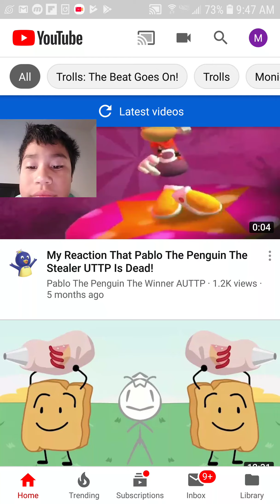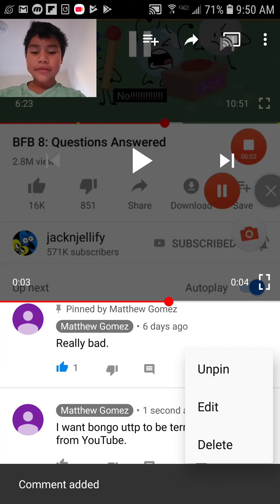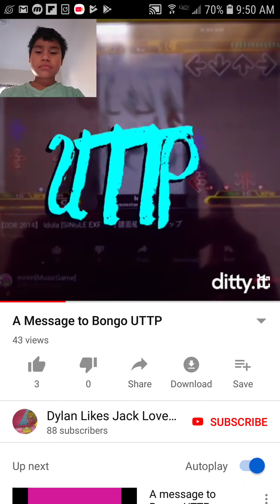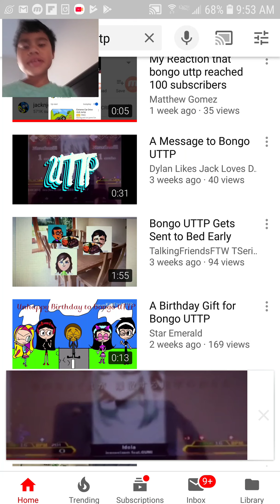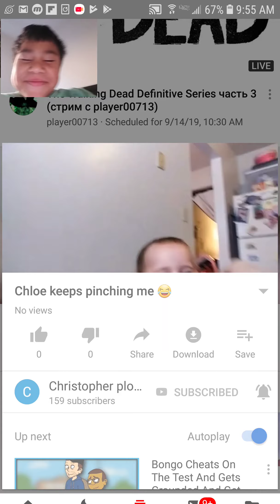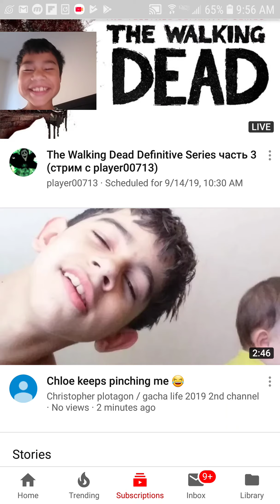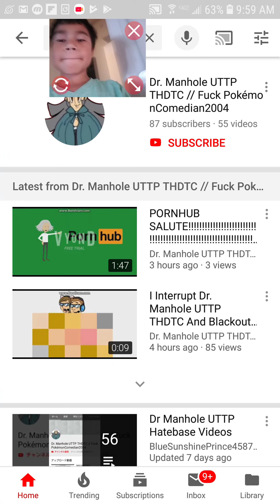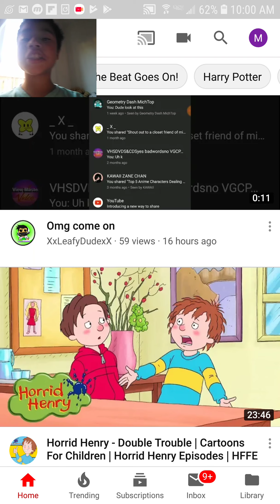My last video